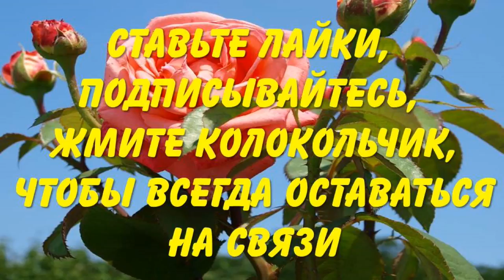Секрет приготовления почвосмеси для выращивания картошки в мешках